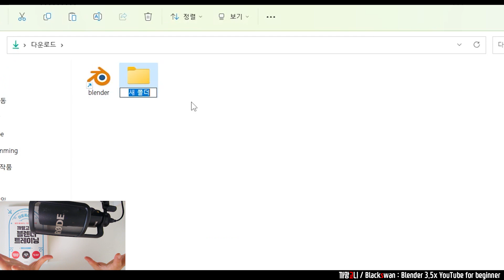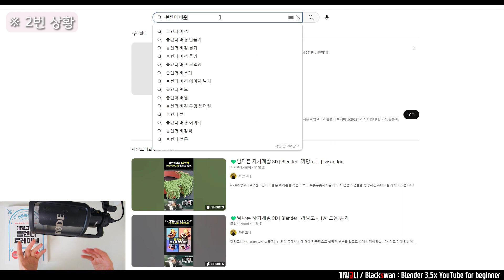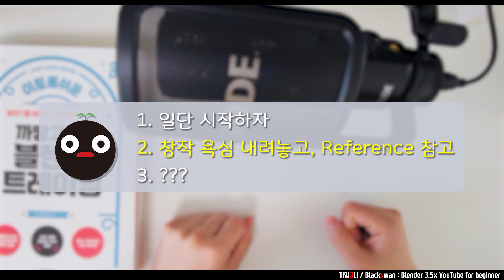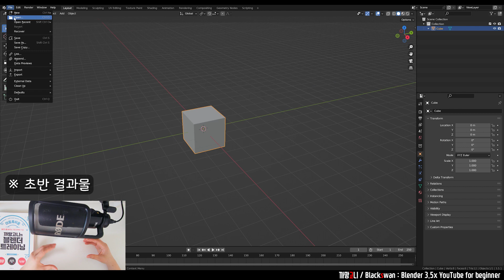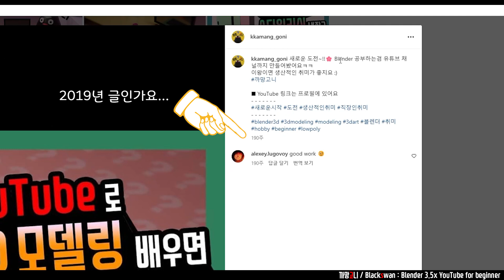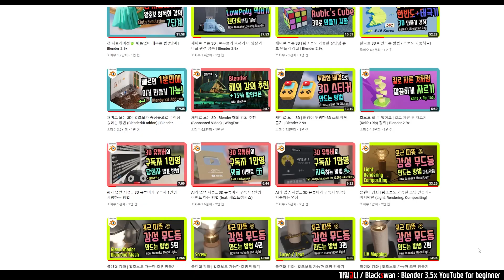인생과 Blender 공부가 힘들면 보세요. (💊3가지 처방법)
인생과 블렌더 공부에 지치신 분들께 도움을 드리고자 영상을 만들었습니다.
이 영상이 도움이 되셨으면 좋겠습니다.

[Index]
0:00 Intro
0:48 1.일단, 시작하라
2:00 2.일단, 참고하라
3:12 3.일단, 생산하라
5:08 까망고니 흑역사
5:28 마무리